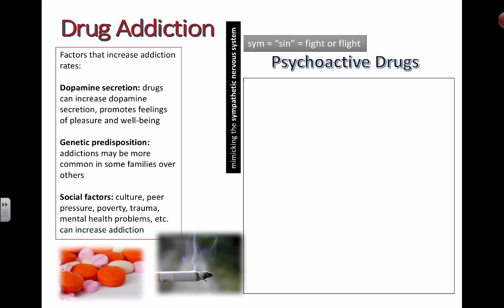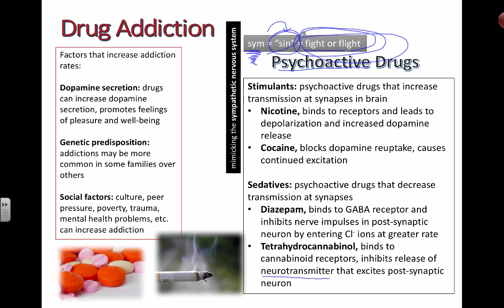Drug Addiction and Psychoactive Drugs (IB Biology)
Table of Contents:

00:00 - Drug Addiction